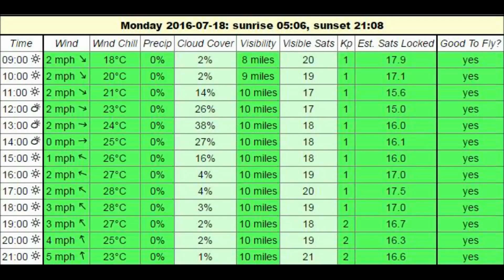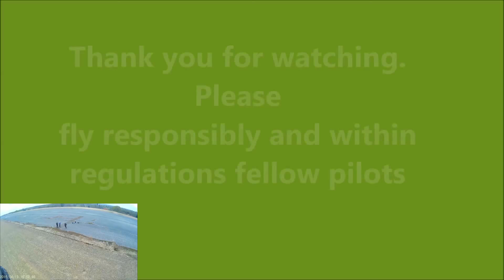X380 - FPV flight along greenbelt with SJ4000 camera & comparison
X380 - FPV flight along same greenbelt as 3 months ago, the contrast is amazing. I used the stock X380-C camera on the previous flight and used a SJ4000 camera on the X380-C stock gimbal for this flight. A little jello with using the SJ4000 for the first time that I need to resolve. If you would like to see the full first video shown in the clip, it is on my channel